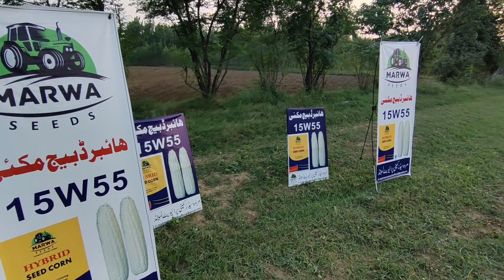Alhamdulillah Our First Meeting Done 👍